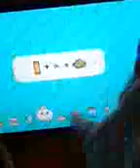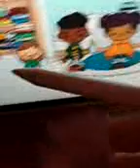13 January 2021